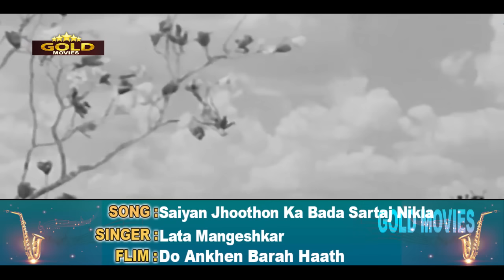Heart Touching Songs Of Sandhya Video Songs HD Jukebox - Old Hindi Classics.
Heart Touching Songs Of Sandhya Songs HD Jukebox - Old Hindi Classics.

Saiya Jhoothon Ka Bada Sartaaz Nikla  00:05
Adha Hai Chandrama  02:52
Shyamal Shyamal Baran  08:03
Pankh Hote To Ud Aati Re 11:40
Umad Ghumad Kar Aayee Re Ghata 16:09
Tum Saiyan Gulab Ke Phool 23:10
tak-tak dhum-dhum 27:42
Kari Kari Kari Andhiyari Thi Raat 33:25
Nain So Nain Nahin Milao 38:34
Tu chhupi hai kahan 42:42
Jhanak Jhanak Payal Baaje  49:44
Tu Chupi Hai Kaha 55:05

Saiya Jhoothon Ka Bada Sartaaz Nikla
Album: Do Ankhen Barah Haath
Singer: Lata Mangeshkar
Music Director: Vasant Desai
Lyricist: Bharat Vyas

Adha Hai Chandrama
Album: Navrang
Singer: Asha Bhosle, Mahendra Kapoor
Music Director: C. Ramchandra
Lyricist: Bharat Vyas

Pankh Hote To Ud Aati Re
Album: Sehra
Singer: Lata Mangeshkar
Music Director: Ram Lal
Lyricist: Hasrat Jaipuri

Umad Ghumad Kar Aayee Re Ghata
Singer: Lata Mangeshkar, Manna Dey
Lyricist: Bharat Vyas

Tum Saiyan Gulab Ke Phool
Album: Navrang
Singer: Asha Bhosle
Lyricist: Bharat Vyas

Tak-Tak Dhum-Dhum
Singer: Lata Mangeshkar
Lyricist: Bharat Vyas

Kari Kari Kari Andhiyari Thi Raat
Album: Navrang
Singer: Asha Bhosle, C. Ramchandra
Lyricist: Bharat Vyas

Nain So Nain Nahin Milao
Album: Jhanak Jhanak Payal Baje
Singer: Hemant Kumar, Lata Mangeshkar
Lyricist: Hasrat Jaipuri

Tu Chhupi Hai Kahan
Album: Navrang
Singer: Asha Bhosle, Manna Dey
Lyricist: Bharat Vyas

Jhanak Jhanak Payal Baaje
Singer: Ustad Amir Khan
Lyricist: Hasrat Jaipuri

Tu Chupi Hai Kaha
Album: Navrang
Lyricist: Bharat Vyas